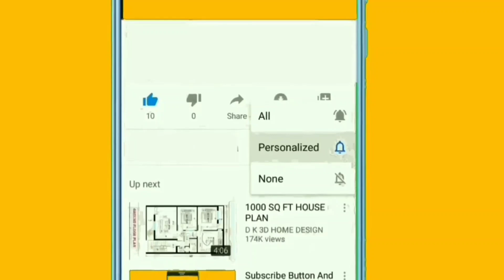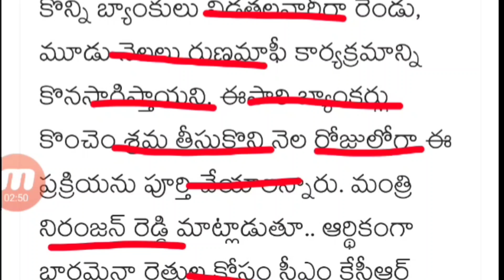తెలంగాణ రైతు రుణమాఫీ రైతులకు డబ్బులు ఇవ్వండి||TS Rythu Runamafi Harish Rao||CM Kcr Rythu Runamafi